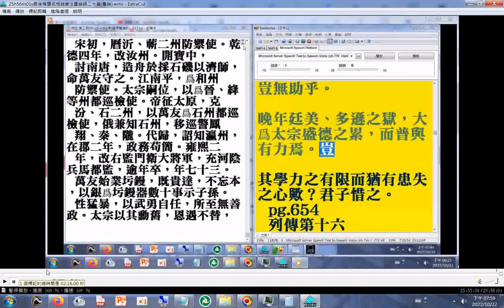論曰：自古創業之君，其居潛舊臣，定策佐命，樹事建功，一代有一代之才，未嘗乏也。求其始終一心，休戚同體，貴爲國卿，親若家相，若宋太祖之于趙普，可謂難矣。...太祖不亟於酬功，普不亟於得政。及其當揆，獻可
...替否，惟義之從，未嘗以勳舊自伐。偃武而修文，慎罰而薄斂，三百餘年之宏規，若平昔素定，一旦舉而措之。太原、幽州之役，終身以輕動爲戒，後皆如其言。家人見其斷國大議，閉門觀書，取決方冊，他日竊視，乃《魯論》耳。...